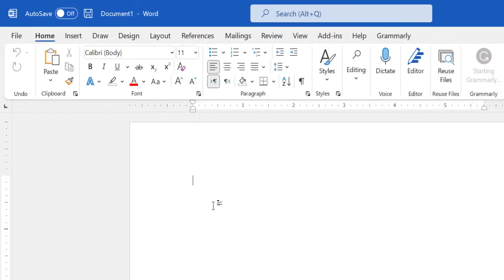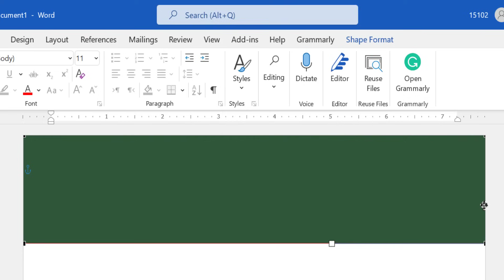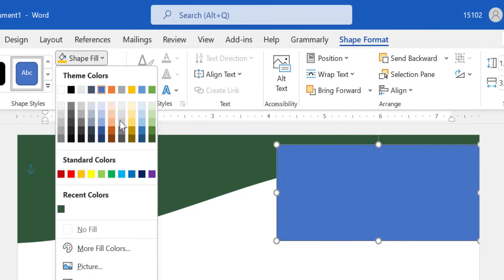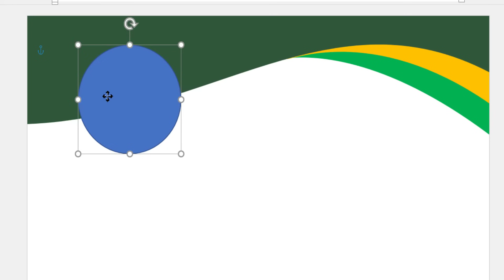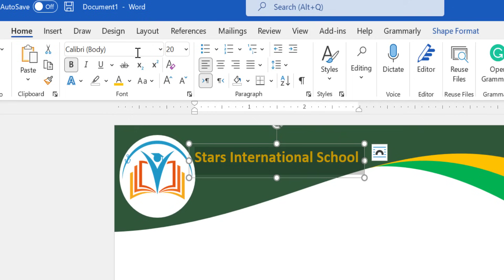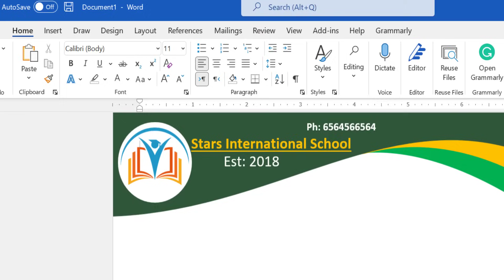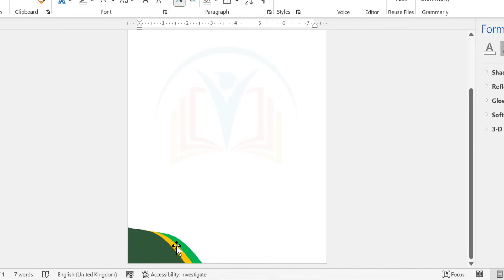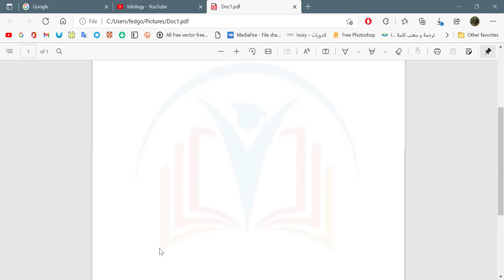تصميم الأوراق الخاصة بالخطابات الرسمية في برنامج الورد